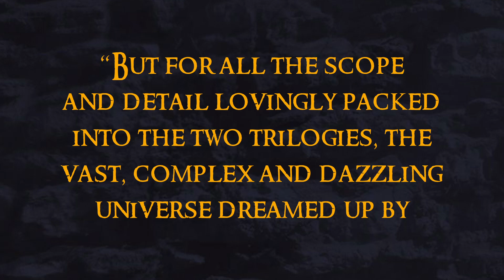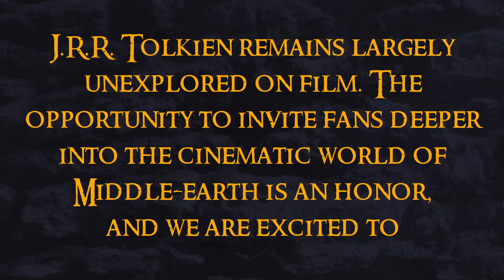Will There Be New LOTR movies? | The Council of Elrond Podcast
Are there actually going to be NEW MOVIES? Will they be REMAKES?

Check out the full Episode of the Mellon Heads' podcast - "The Council of Elrond" where your hosts Dave and Johnny break down everything you need to know about the possibility of NEW LOTR movies and what this means for the future. Will there be a MECU (Middle-Earth Cinematic Universe)? We have Harry from Fellowship of Fans who gives us all the details concerning Warner Brothers, The Tolkien Estate, New Line Cinema, Amazon and everyone else involved in this confusing but exciting new deal!

Episode out everywhere now!!

If you enjoy our content and would like to treat us to a coffee or a beer you can do so at this link;